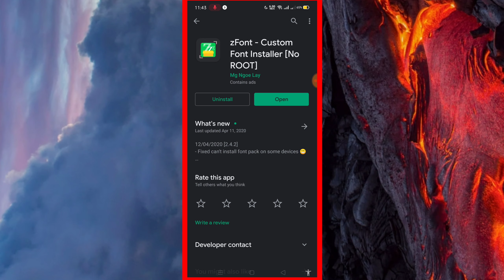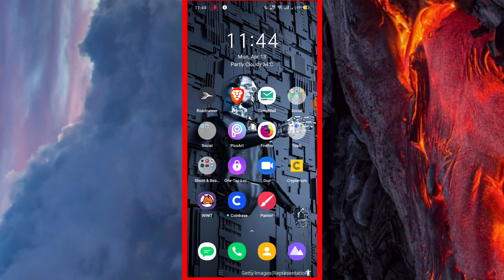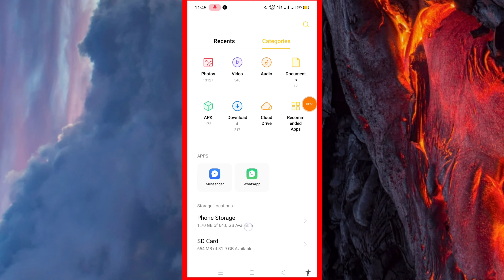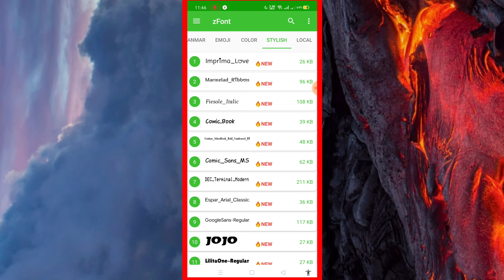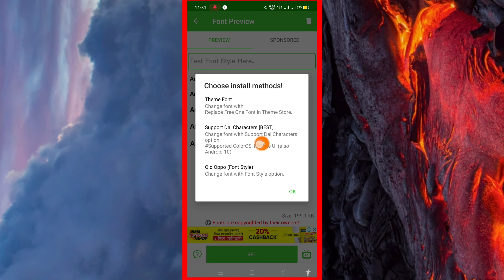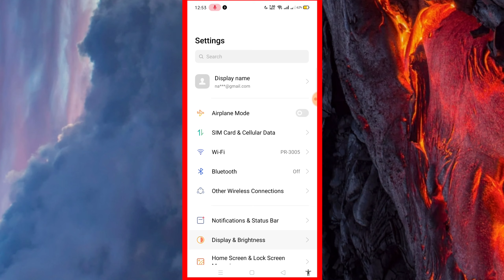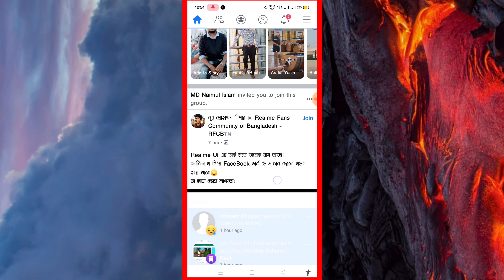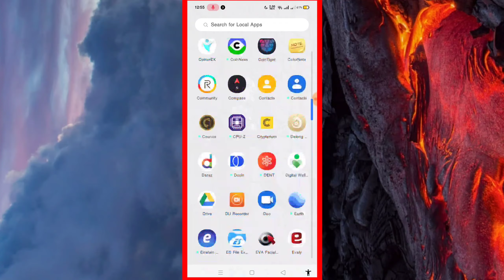How to install Stylish Bangla Font in your Android || বাংলা স্টাইলিশ ফ্রন্ট মোবাইলে ব্যাবহার করুন।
How to install Stylish Bangla Font in your Android || বাংলা স্টাইলিশ ফ্রন্ট মোবাইলে ব্যাবহার করুন। Zfont

.EXTRA KYE.

typography in mobile
,typography mobile app,
bangla typography font
,bangla calligraphy
,bangla font typography,
typography by mobile phone
,basic of bangla typography,
bangla tygpography by mobile phone
bangla natok typography
,bangla,basic of bangla typography,
bangla typography tutorial in photoshop,
bangla typography tutorial in illustrator

স্টাইলিশ নাম
,স্টাইলিশ ফ্রন্ট
,স্টাইলিশ ফন্ট
,ডিজাইনের নাম লেখা
,মোবাইলে স্টাইলিশ ফন্ট
,কিভাবে করব
,স্টাইলিশ ফন্ট ব্যবহার
,বাংলা স্টাইলিশ লেখা
,ফন্ট,
বাংলা টাইপোগ্রাফী

bangla tutorial,
bangla font
,bangla stylish font
,bangla font download,
bangla,stylish bangla fonts
,bangla font style
,bangla fonts,
bangla font add,
fonts,bangla font problem
,latest bangla fonts,
how to add bangla font
,kolkata bangla fonts,
get bangla font design,
bangla font problem in photoshop
,install bangla font
,bangla document
,bangla front page
,how to write bangla in photoshop
,bangla front style

🎥 This Video Shoot on Realme_3_pro

♦Tips and fun forever